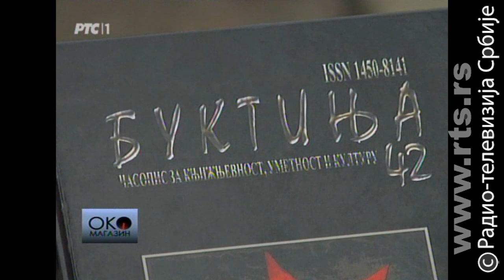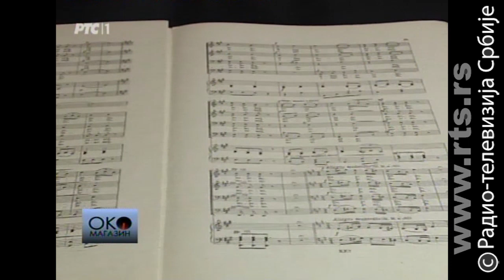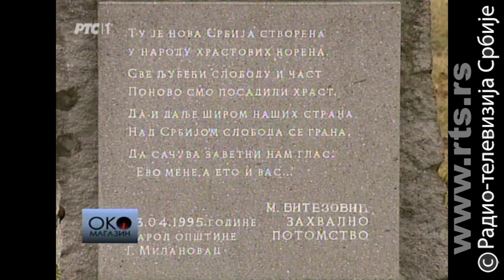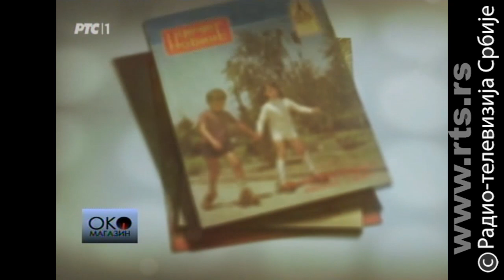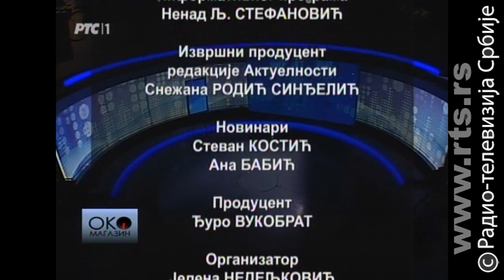Negotinski hajduci i milanovački Bjesovi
Negotin i Gornji Milanovac, u nastavku serijala o srpskim gradovima.

Za Negotin se obično kaže da je grad vina, junaka i muzike, mada Negotinci tu genezu zanimljivo čitaju - kažu da se prvo napiju, pa malo pevaju, a onda se biju. Nekada je Mula Paša iz Vidina pretio Hajduk Veljku da će da mu otme Negotin, danas u taj grad na tromeđi Srbije, Rumunije i Bugarske, najviše turista dolazi baš iz Vidina. A Negotinci kažu da ih ostatak Srbije pominje samo u vremenskoj prognozi.

"Šumadijski Beč", kako zovu Gornji Milanovac, netipičan je srpski grad. Ovde zlatno doba privrede nikada nije prestajalo. Mada će vam Milanovčani reći da to nije tako sladak život, iako je ovo grad eurokrema. Varoš u kojoj se nalazi najpoznatije drvo u Srba i gde se prave najbolje srpske šerpe.

Da li današnji Negotinci liče na Hajduk Veljka i Čučuk Stanu ili na Mokranjca, kako izgleda negotinsko selo u kojem živi samo vino i zašto u ovom gradu nisu imali potrebe da viču "Ponovo radi bioskop".

Da li Milanovčanima nedostaju bioskop i Dečje novine, ko su veći četnici - Milanovčani ili Čačani i zašto je jedan muzičar iz Holandije zbog Milanovca rekao "ne" čuvenoj Kajli Minog.

Autori: Stevan Kostić i Ana Babić.

lyrics:
Arr: